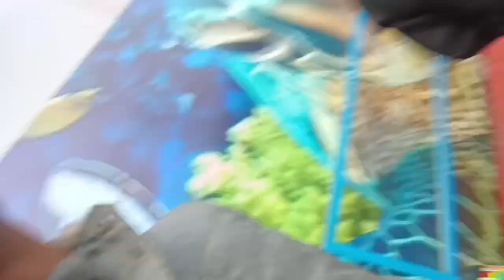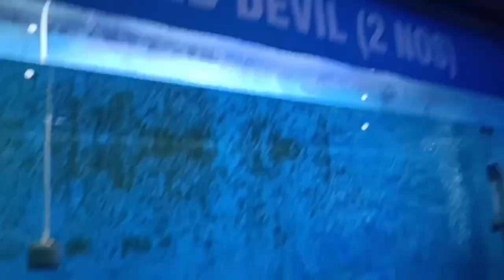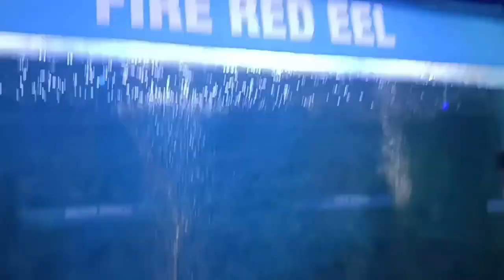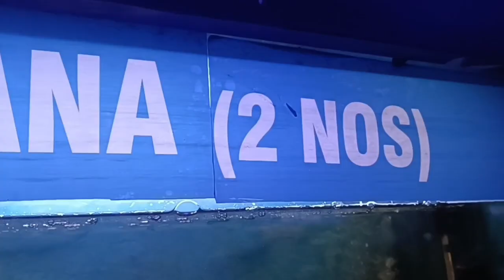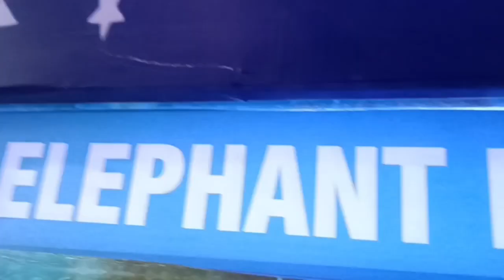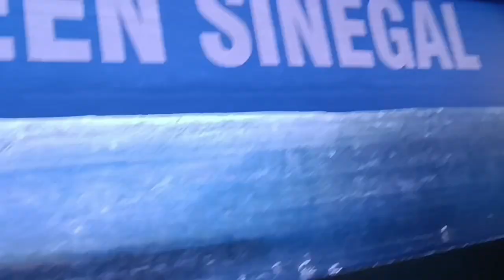finally Ludhiana main first time under ground fish 🐠 tank 😲 our ketne pyaari pyaari fish hai ❤️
Ludhiana main first time under ground fish tank
 jho hai Chandigarh rood main Bardhaman ground main
our hai Jane kai pasai lagte hai jho hai
entry free =30
fish tank ticket =100

Namaste🙏

Bado ko pay lagu 😂

or Choto ko heloooo

Hey friends,  sandeep yahi ke villain rider  this side & thank alot for watching my videos. 🥹
Please "LIKE" the video if you enjoyed watching or also "COMMENT" 😄

         (   Rider🤨.  )
I am a rider far a small city
Activa 5G 125cc
helmet SMK
MIC 50 RUPEES 😁